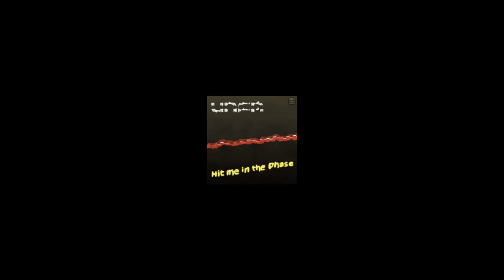unfa - Hit me in the Phase (LMMS + ZynAddSubFX)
"Hit me in the Phase" by unfa.